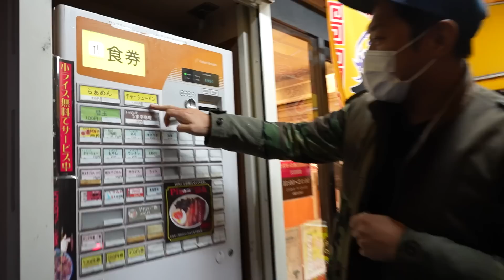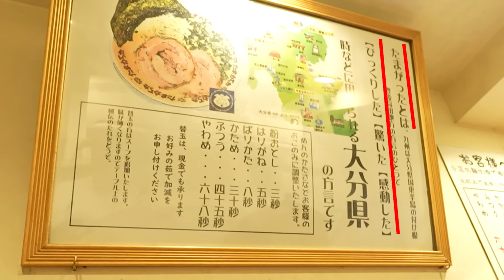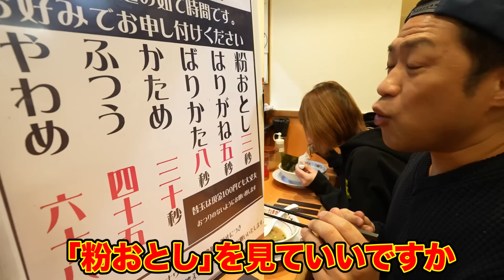【激うまラーメン】🍜本格九州らーめん「たまがった」初すすり爆食😋伝説の替玉『粉おとし（3秒）』のパンチ力とは⁉️【飯テロ】【明太子ごはん🍚】【横浜グルメ】